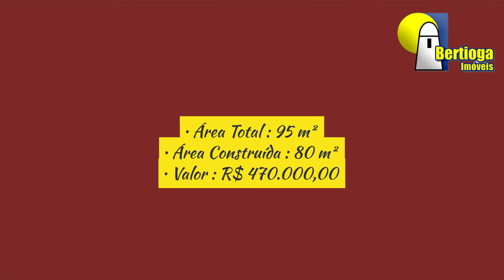Sobrado em condomínio - Indaiá - 200 m da praia, à venda em Bertioga SP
Para mais informações:
Código 713

Descrição do imóvel :
Ótimo sobrado com dois dormts, sendo uma suite no pavimento superior. Terreo com ampla sala, lavabo, cozinha e espaço gourmet. Quintal lateral extra.

Características :
• 02 Dormitórios  (01 suíte)
• 02 Banheiros
• Lavabo
• Sala de estar ampla
• Cozinha
• Espaço gourmet
• Quintal lateral extra
• Área Total : 95 m²
• Área Construída : 80 m²
• Valor : R$ 470.000,00